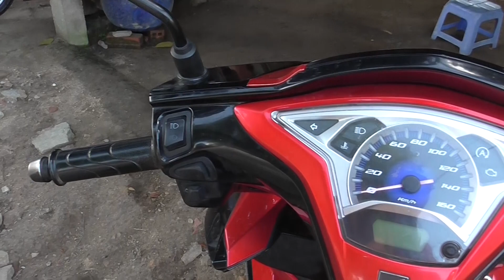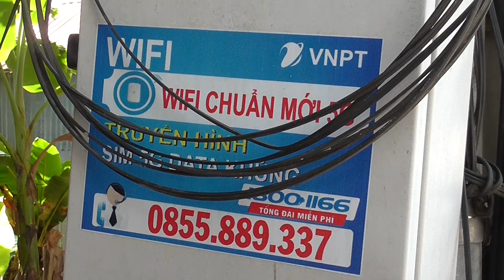quay thử máy Panasonic HC-V210M